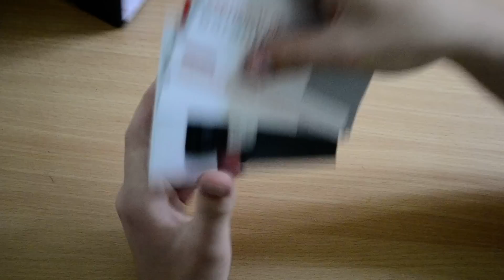Unboxing Allview Simply S5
Simply S5 este un telefon dual-SIM semnat Allview. L-am primit impreuna cu tableta Allview Alldro 3 Speed Quad si urmeaza sa ne ocupam si de el in saptamana aceasta. Este aratos si are o baterie generoasa. Fiti cu ochii pe arenait.net pentru mai multe detalii.